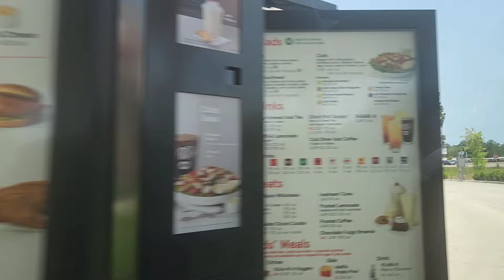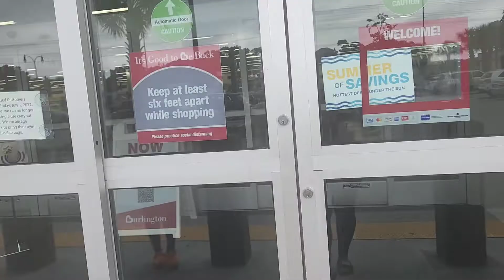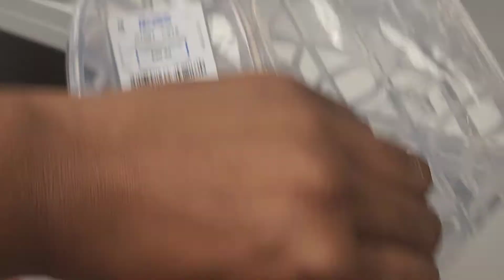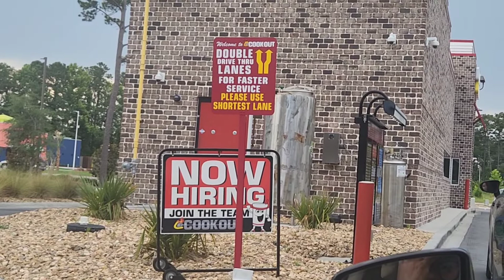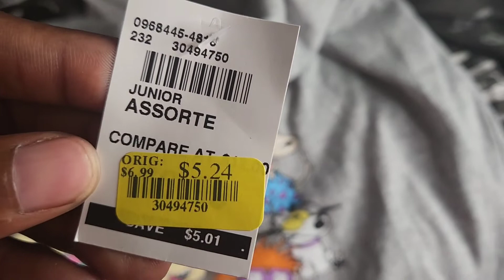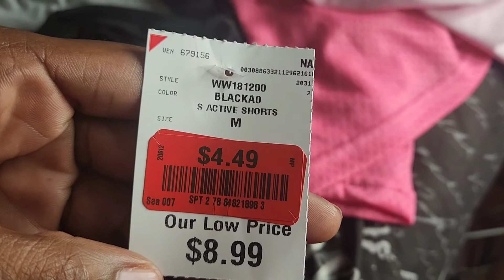Day Trip to Myrtle Beach ⛱️